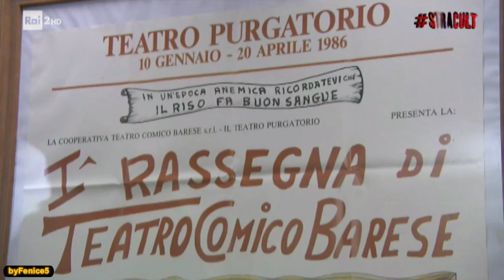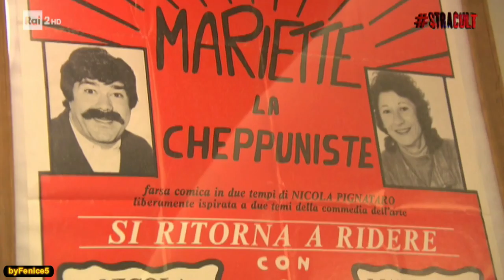...chi ve Stracult - Nicola Pignataro, Andrea Delogu e G-Max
Altra puntata di "Stracult", il popolare ed irriverente magazine di cinema. Alla conduzione, Marco Giusti, autore del format, e la sua ormai consolidatissima Musa, Andrea Delogu, affiancati dal rapper G-Max e Luca Vecchi, Luigi Di Capua e Matteo Corradini, autori di sketch comici che hanno già conquistato il favore del pubblico televisivo e del web.

Nella puntata di "Stracult", c'è stato da una parte un occhio costante ai film in uscita, con interviste in studio a registi e protagonisti, dall'altra lo sguardo ai professionisti del cinema italiano e ai personaggi più cult del passato e del presente. I due conduttori hanno avuto un'ora di tempo per raccontare le novità della settimana in sala, i film e i personaggi più in vista del cinema italiano, con servizi e interviste in studio. La parte musicale, dal vivo, è stata curata dalla band Statale 66, gruppo beat e rock’n roll, capitanato da Alessandro Meozzi, con Danilo Bigioni, Maria Di Tommaso e Giulia Meozz